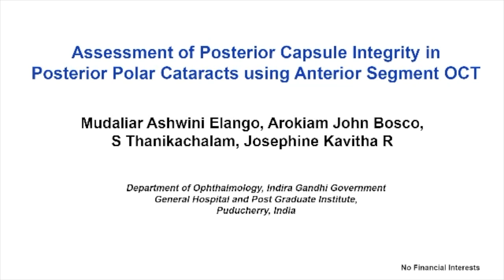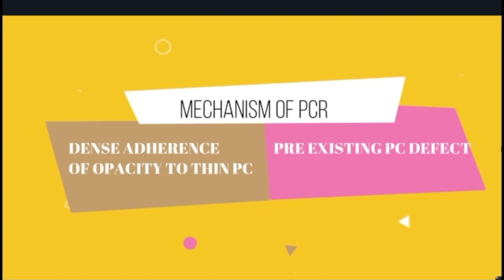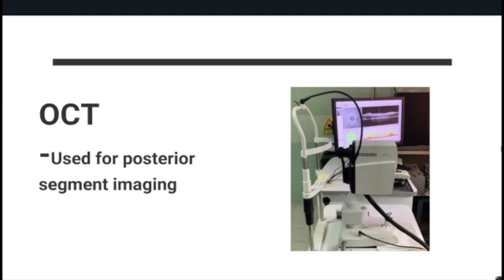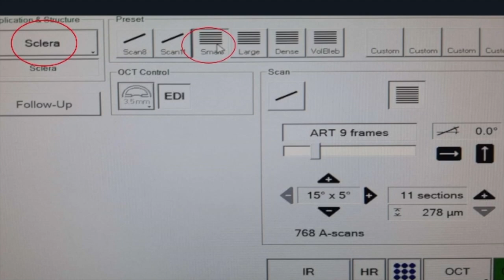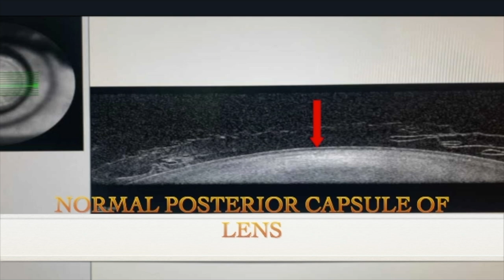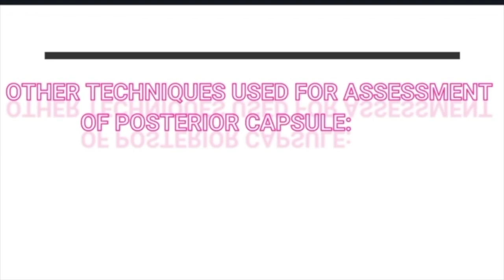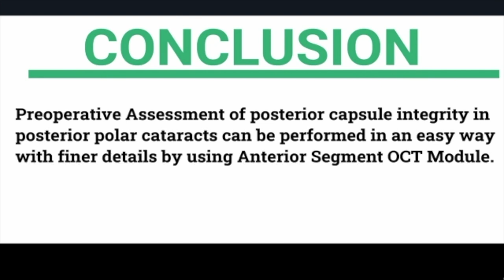Assessment of posterior capsule integrity in posterior polar cataracts usinganterior segment OCT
Background: Posterior polar cataracts (PPC) pose a great surgical challenge to ophthalmic surgeons. Main intraoperative surgical
concerns are increased risk of posterior capsular rupture (PCR), vitreous loss, and nuclear drop. Traditional assessment of posterior
capsule integrity utilizing anterior segment- optical coherence tomography (AS‑OCT) requires training, and it is a time‑consuming
process. Recent techniques of posterior capsule assessment need additional software installation, raising the cost of investigation for
the patient. This video demonstrates a time‑saving method to assess posterior capsular integrity using regular AS‑OCT, which can be
learnt and practiced easily in outpatient department (OPD). Purpose: Ultrasound and 20 D lens mounted on posterior segment optical
coherence tomography (OCT) are some of the popular methods to assess the posterior capsule. Such techniques need training and
are laborious. Our technique used to assess posterior capsule integrity in PPC using AS‑OCT is simple, time saving, and can be easily
practiced. Synopsis: The technique described requires AS‑OCT lens to be mounted on the lens aperture. The console panel is set to
scan on scleral mode. AS‑OCT is advanced to capture the cornea, anterior capsule, and posterior capsule. Intact posterior capsule is
visualized as a continuous well‑defined hyper‑reflective layer, and any break in the continuity of this hyper‑reflective layer suggests
posterior capsule dehiscence, which can further be studied based on literature classifications. Highlights: (1) Importance of proper
preoperative assessment in cases of PPC. (2) Detailed technique of using anterior segment OCT module in acquiring scans of posterior
capsule in PPC. (3) How to find whether the posterior capsule is intact versus dehiscent. (4) Clinical cases showing utility of this
technique. (5) Uses and benefits